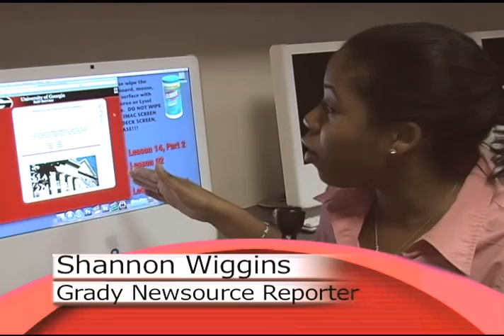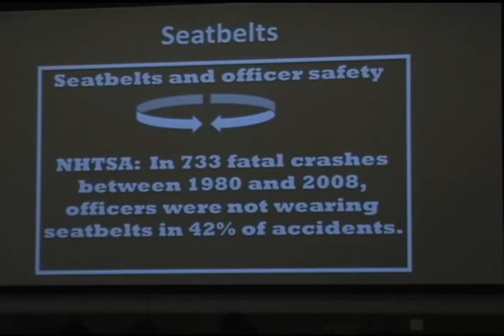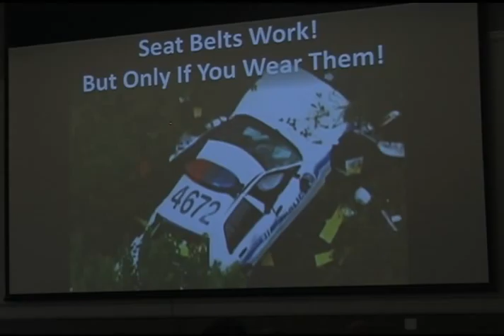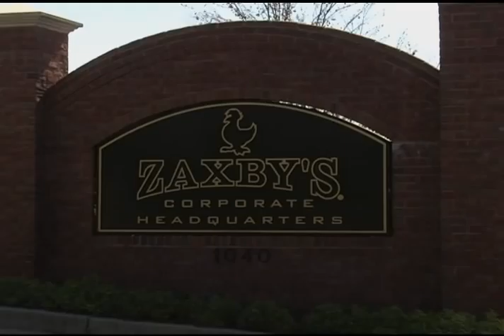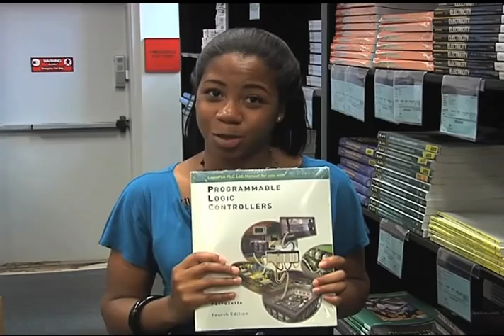Shannon Wiggins UGA Broadcast News Reel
I am a graduating Senior at the University of Georgia. I am currently applying for news reporting and multimedia journalists jobs. I have uploaded work that I have done at UGA and at my internship at WALB-TV in Albany, Ga.